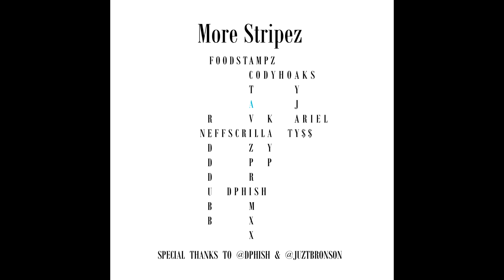More Stripez (Album Teaser)